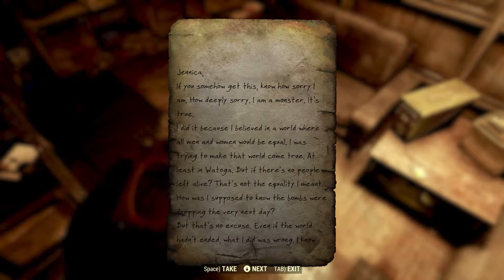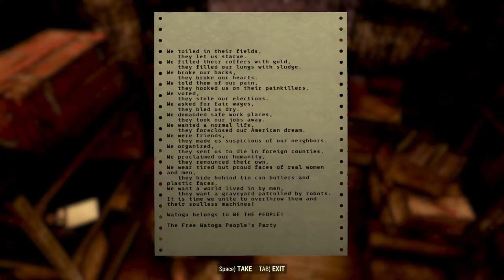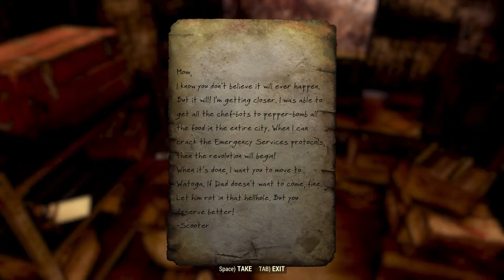THE CITY OF TOMORROW! | Fallout 76 Lets Play (Part 28)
In this video, we will be becoming the mayor of Watoga for a day.